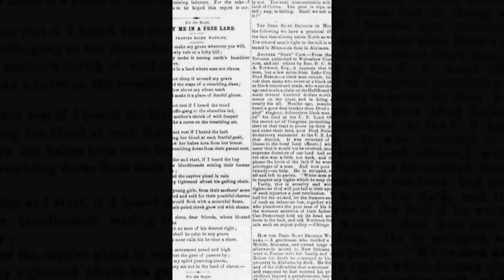Black Women’s History Month: Frances Harper ❤️🖤💚🚺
The following speaks on Frances Harper.

Narrated by: J. Stokes